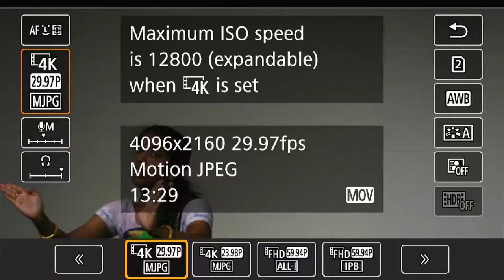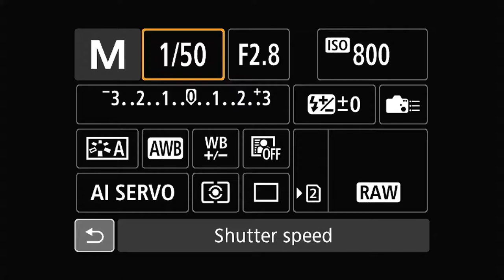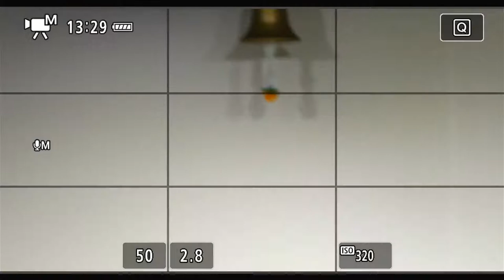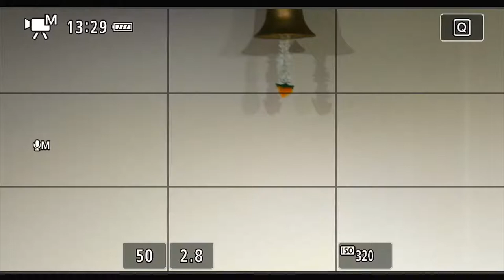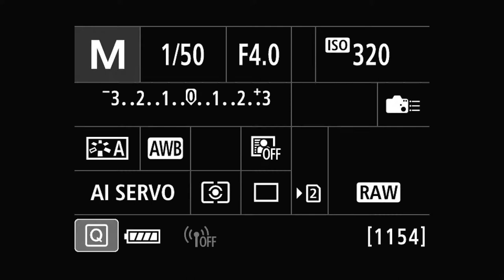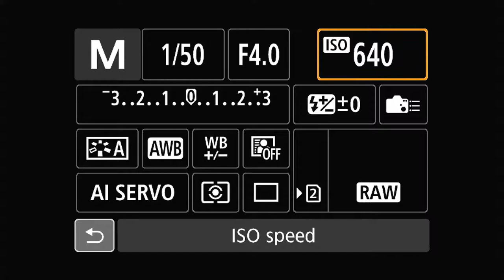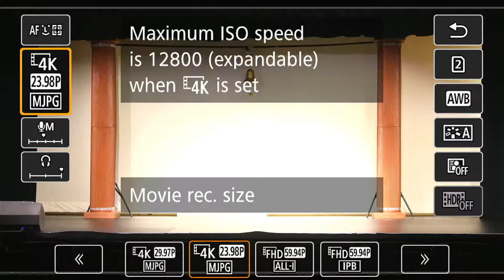Super Mom's Competition 2017 - 1st Prize winners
Women Empowerment, Tu Chal Pink, Mann Ke Manjeere, lambada de manmohini sunrise mix